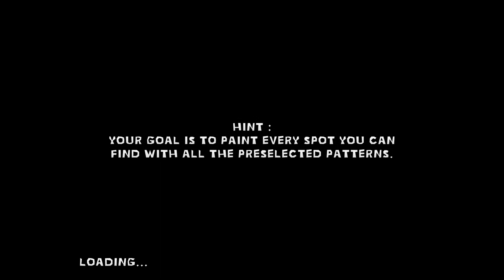Paint The Night Horror Game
Tonight you went spray painting in your city's industrial area.
Your goal is to paint every spot you can find with all the preselected patterns that show up on screen. But you might encounter something very strange...

Author Outer Clouds Games